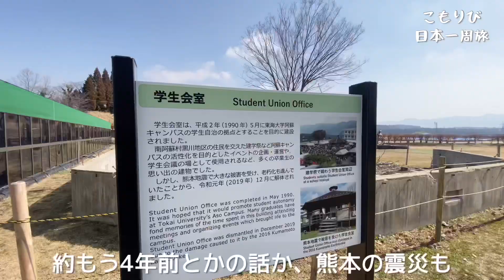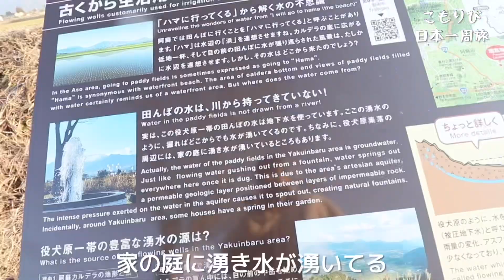【452日目】阿蘇に来たら立ち寄りたいご当地グルメ。熊本旅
今回は熊本県阿蘇エリアの観光✨✨

またまたワンピースの銅像を4体を巡る！
阿蘇エリア初日もゆるりと楽しんできました！
ご当地グルメ赤牛丼も食べてきました！
たまたま道の駅立ち寄ったら
赤牛ハンバーグが半額！！！
お得に美味しく食べれました🥹

今回の動画も是非最後までご視聴ください💛

日本一周を目指してこれからも旅のvlog
バンライフ情報を発信していきますので、
応援していただけたら嬉しいです👩‍❤️‍👨🌼🔔
(コメントとっても嬉しいです💌🕊)

【動画の目次】

0:00 オープニング
0:08今日のプラン
0:27ゾロ像
1:35ナミ像
2:45たこ焼き
3:33ロビン像
5:11いまきん食堂
5:59阿蘇神社
8:34夜ご飯
9:11温泉
9:28１日のまとめ
10:51エンディング

車中泊仕様の車のDIYの様子は
( 各サイトリンクは下記へ⇩ )

\\  他のsnsもＣＨＥＣＫする⭐️🔎 //